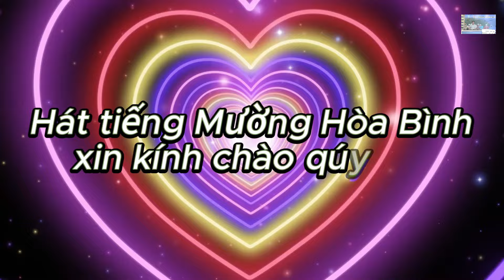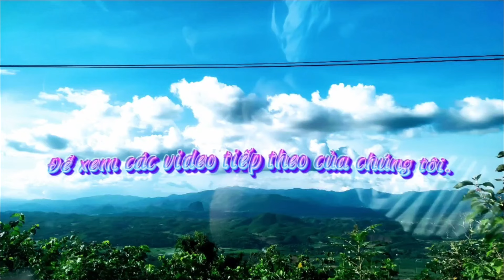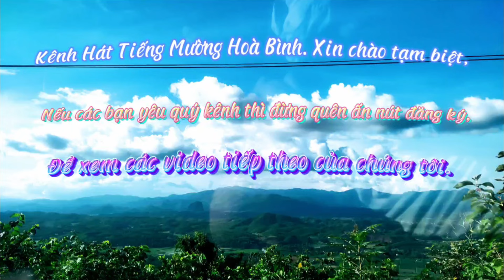NGHỆ NHÂN ƯU TÚ QUÁCH LON VÀ NGHỆ NHÂN BÙI IN MƯỜNG KHỤ HÁT ĐỈNH CAO CỦA ĐỈNH.